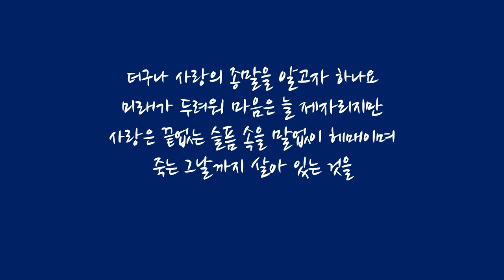[세계사속의 사랑] 『색계(色戒)』의 실제 모델로 알려진 중국의 여성 스파이 정핑루(鄭平如)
정핑루(鄭蘋茹, 정평여)는 중화민국의 간첩으로 장아이링(张爱玲, 장애령)의 소설 『색, 계(色,戒)』와 그걸 원작으로 한 영화 『색, 계』의 모티브가 되었습니다.

정핑루는 중국 저장성(浙江省, 절강성)에서 법조인의 딸로 태어났는데 아버지 정웨(郑钺, 정월)는 쑨원(孫文, 손문)과 함께 혁명운동을 했던 국민당의 원로였습니다. 그녀의 어머니는 일본인 기무라 하나코(木村花子)로 중국 문화에 매료되어 이름도 중국식으로 바꾸었는데 그녀는 어머니의 영향으로 일본어가 유창했습니다. 정핑루의 집안은 민족주의적이라서 만주사변과 상하이사변이 발생하자 그녀는 어린 나이에 항일 시위에 나서기도 했습니다.

그녀는 어려서부터 총명하기로 유명했으며 빼어난 미모도 겸비해 『좋은 친구(良友)』라는 화보잡지의 표지모델로 활동하기도 했습니다. 정핑루는 1937년에 상하이 법정학원에 입학했다가 다이리(戴笠, 대립)의 중국조사통계국(中通, 중통)에 포섭되게 됩니다. 일본인을 상대로 고급 정보를 수집하는 임무를 받은 그녀는 첩보원의 길에 들어서 빼어난 미모와 총명한 두뇌로 일본 고위직에 접근을 합니다. 그녀는 일본 고노에 후미마로(近衛文磨) 총리의 아들인 고노에 후미타카(近衛文隆)에 접근하지만 후미타카가 일본으로 귀국하면서 공작이 중단되게 됩니다.

이후 국민당 실력자이던 왕징웨이(汪精衛, 왕정위)가 남경에 친일 괴뢰정권을 수립하고 특무본부를 차려 딩모춘(丁默邨, 정묵춘)에게 지휘를 맡깁니다.